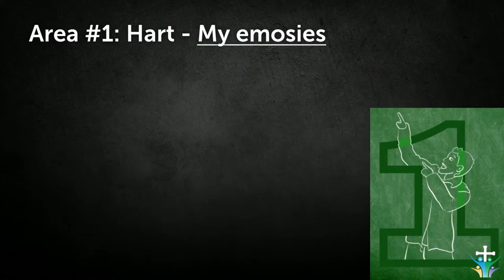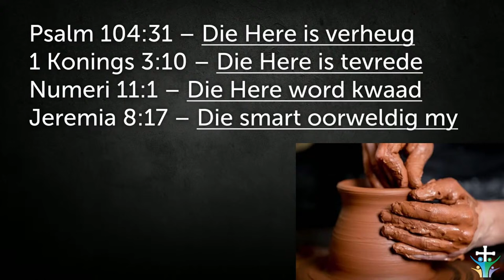Stel God eerste en wees lief vir Hom met jou hele HART (Goue reël 1)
Hierdie is 'n uitknipsel van die preek: Goue reël 1- Wees lief vir God en stel Hom eerste [10 Gebooie - Deel 1] | Johan Delport